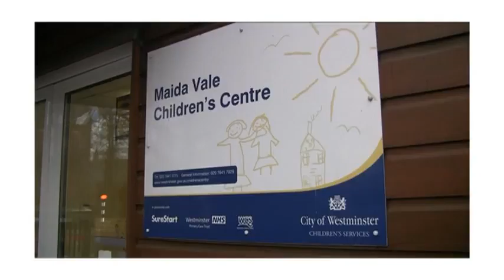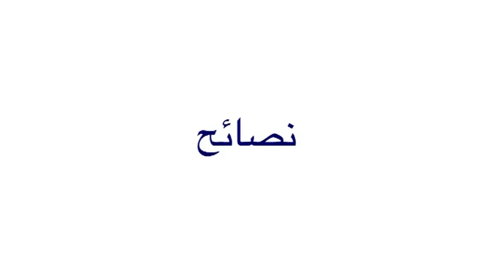Mellow Parenting - Arabic